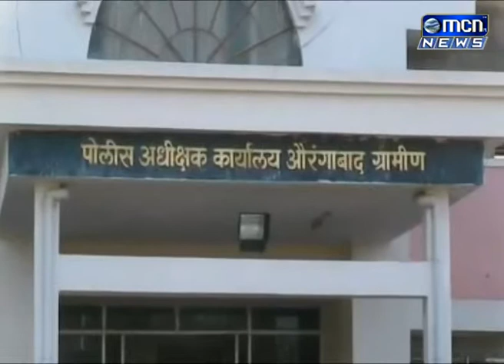बोरगाव कासारी येथील वाल्मिक जाधव या शेतकरयाच्या गुरुवारी मध्यरात्री बनकिन्होळा येथे दुचाकी अपघातात म